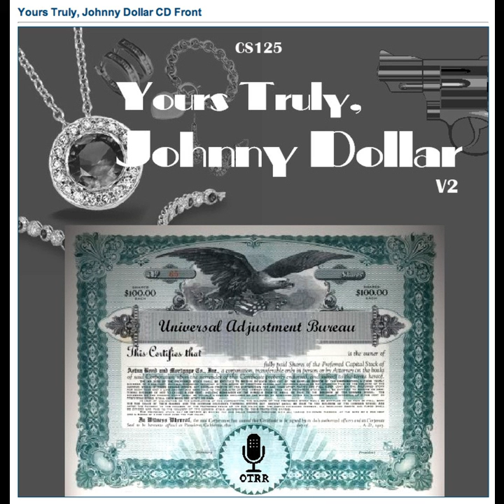Yours Truly, Johnny Dollar - 560202 319 The Flight Six Matter - Ep 4